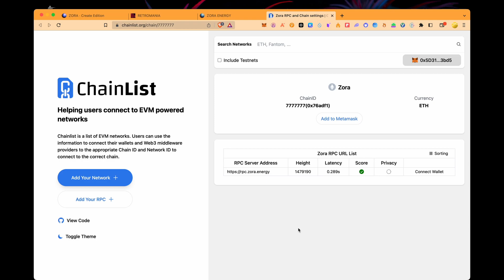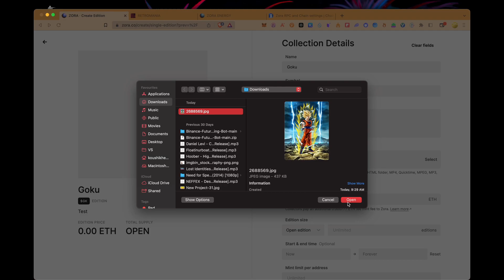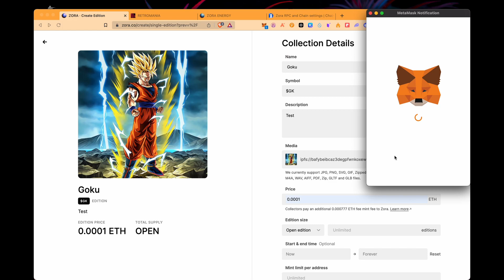Zora - Mainnet Guide (Possible Airdrop?👀)